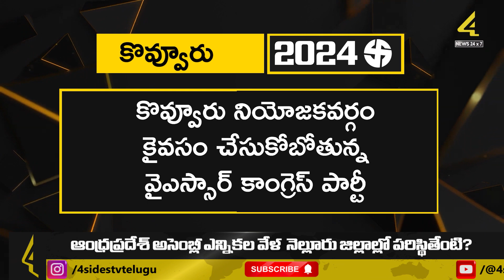కోవూరులో దూసుకెళ్తున్న వైసీపీ ! | AP election survey 2024 || Kovuru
కొవ్వూరులో దూసుకెళ్తున్న వైసీపీ ! | AP election survey 2024 || Kovvuru || @4sidestvTelugu